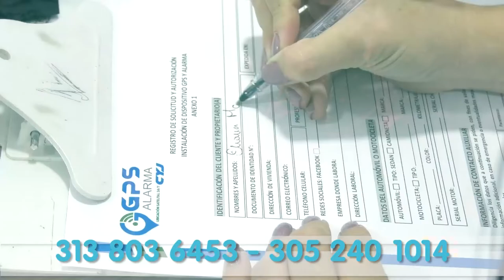SICARIOS ASESINARON A TIROS VICEPRESIDENTE DE JUNTA DE ACCIÓN COMUNAL EN EN LA LOMA